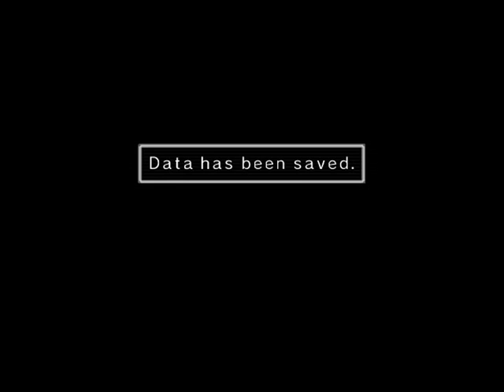Lets Play Custom Robo Part 21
For all that lag and hard work we get a party thrown :D HURRAY! it paid off and start some 1v1 fights